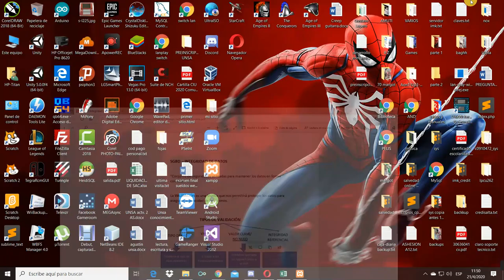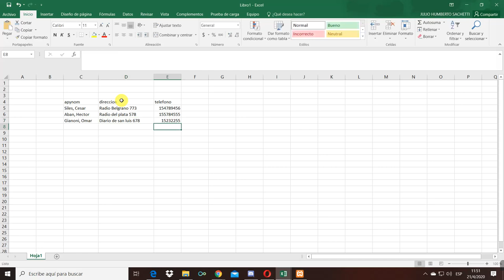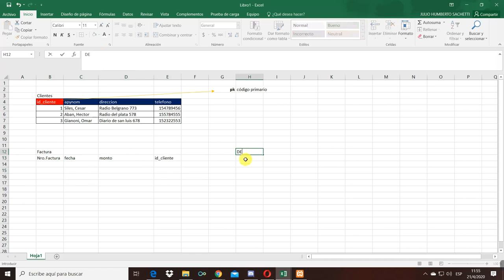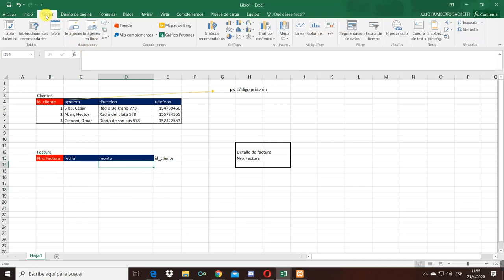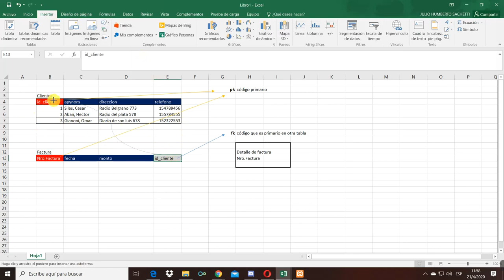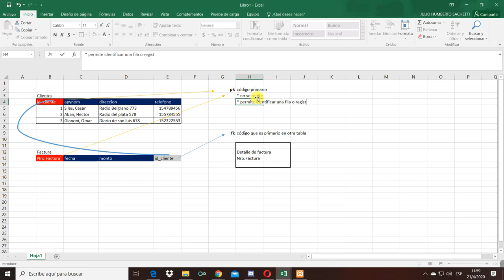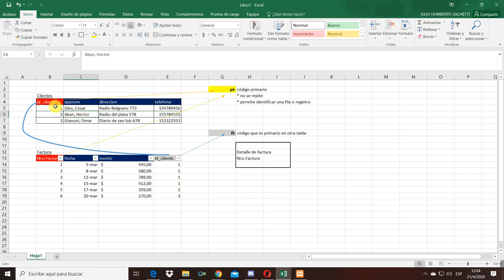10 SGBD integridad de datos, validacion referencial parte 1